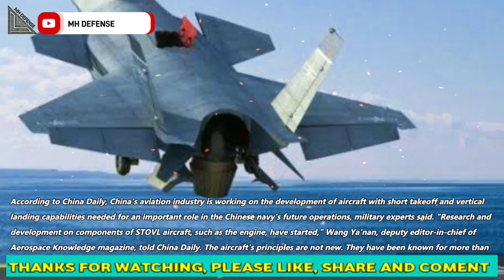China develops new engine for STOVL aircraft with short takeoff and vertical landing capabilities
According to China Daily, China's aviation industry is working on the development of aircraft with short takeoff and vertical landing capabilities needed for an important role in the Chinese navy's future operations, military experts said. "Research and development on components of STOVL